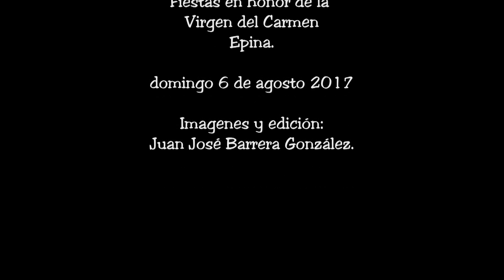Epina. Fiestas en honor de la Virgen del Carmen 2017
Fiestas en honor de la Virgen del Carmen el domingo 6 de agosto 2017